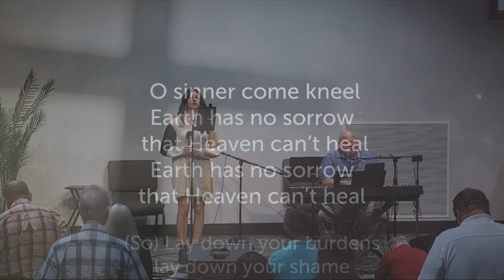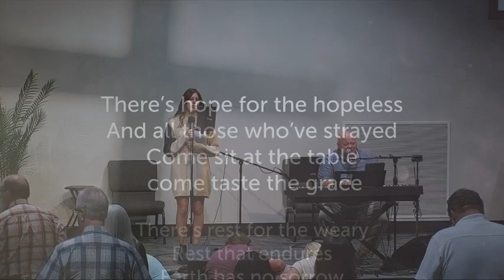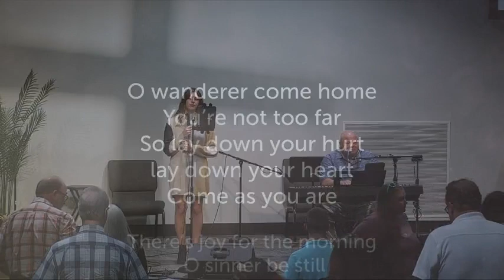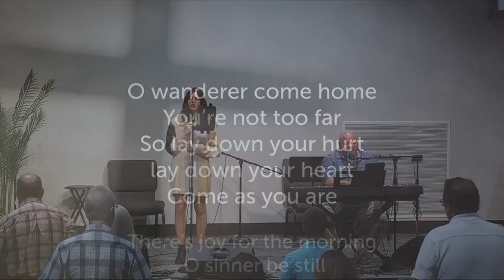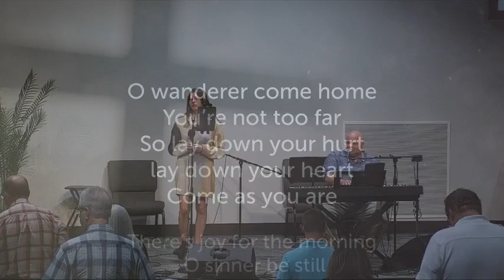Sunday Service 9.24.2023